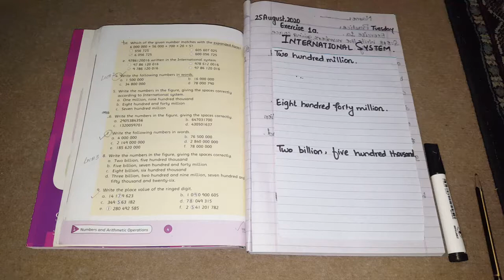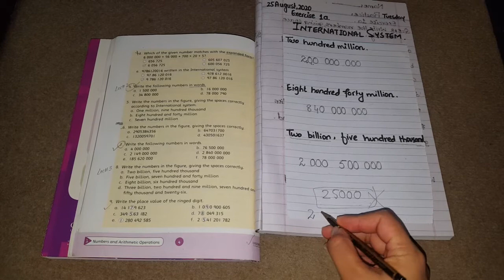Revision (grade5)exercise 1a (Q:5&8) Tuesday 25.08.2020